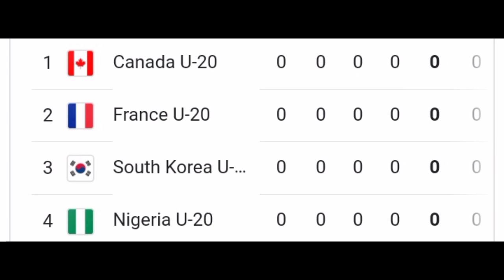Falconets set for 1st match vs France in FIFA U-20 Women's World Cup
Falconets of Nigeria will take on France in their first match of the ongoing FIFA U20 Women's World Cup in Costa Rica.